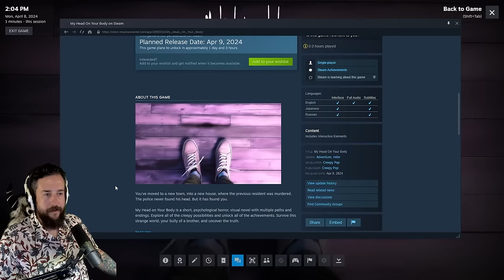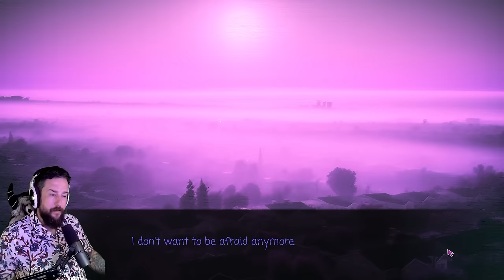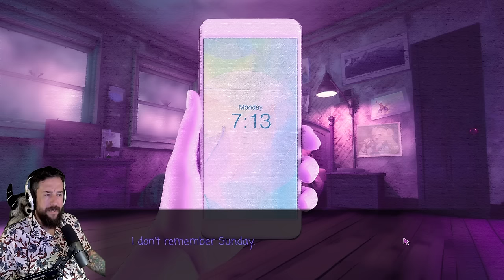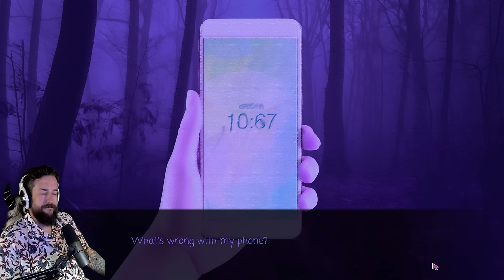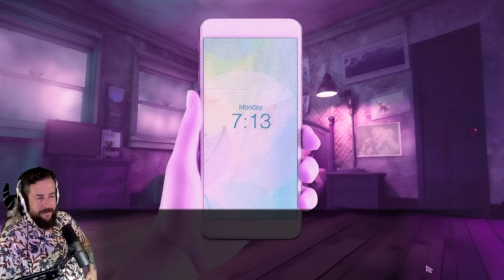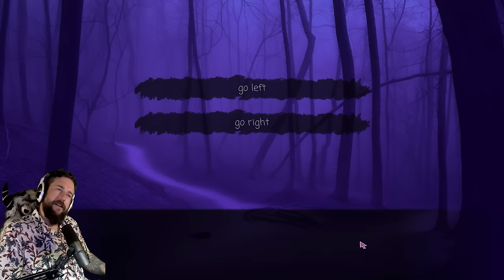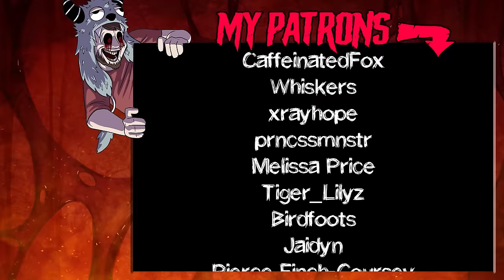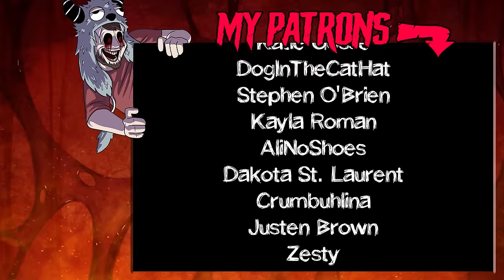My Head On Your Body - Psychological Horror Visual Novel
My Head On Your Body is a horror visual novel about a family that moves into a new house where the previous owner had been murdered... but they never found his head. It also uses AI generated artwork, and I'm curious to know your thoughts about how I should cover this type of use of AI going forward.